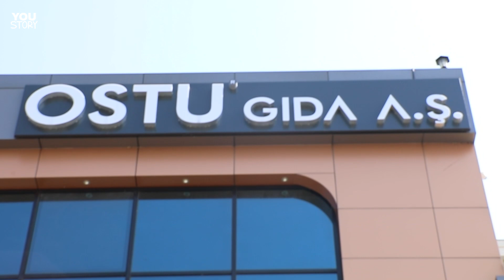EN BÜYÜK TULUMBA FABRİKASI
Osmanlı mutfağının en önemli hamurlu tatlılarından tulumbayı, sade, çikolatalı, kahveli, fıstıklı, frambuazlı, kahveli, karamelli, portakallı üreterek Gölcük’te ünlenen İzmitli Özcan ve Orhan Durmaz kardeşler, ‘Osmanlı Tulumbacısı’ markasıyla 50 şubeli bir zincir kurmayı başardı. Gölcük'te yapımı yeni tamamlanan fabrikada günlük 5 ton üretim kapasitesine ulaşan iki kardeşin markası, Rotterdam'da iki, Stuttgart ve Medine'de birer olmak üzere yurt dışında da dört şubeyle hizmet veriyor. Özcan Durmaz, girişimcilik öyküsünü şöyle özetliyor: "Babamız Alaattin Bey müteahhit. Bize işi öğretmek için de çok çabaladı. Biz inşaat işi yapmak istemedik. Babam da gıda işine yatırım yapalım dedi ve önce Gölcük’te Yıldız Simit Sarayı adında güzel bir simitçi açtık. Sonra ben evlendim ve kayınperim Karamürsel’de tulumba tatlıcısıydı. Üretiyor, satıyordu. Sonra ben simitçi dükkanını devrettim ve bir süre sonra kayınpederime ‘baba gel birlikte Gölcük’te dükkan açalım’ dedim. O da ‘oğlum ben yaşlıyım, sen aç’ dedi. Böylece Osmanlı Tulumbacısı açtık. Kardeşim Orhan da Almanya’da yaşıyordu. 2009’da tatile geldi ve işleri gördü. Saat 18.00’de kapattığımı görünce ‘abi ne yapıyorsun asıl bu satten sonra satılır’ dedi. Ben de ‘sen kal sat’ dedim. 3 saat içinde bütün gün sattığımın üç mislini sattı. Birlikte yürüme kararı aldık..."
2020'de pandemiye rağmen 2 bin tonluk satışla 9 milyon lira ciro yapan Osmanlı Tulumbacısı, yeni fabrikasını da hayata geçirdi ve 2021’i büyüme yılı ilan etti. Özcan ve Orhan Durmaz kardeşlerin Osmanlı Tulumbacısı, 2021’in sonuna kadar 10, 2023 yılına kadar toplam 50 franchise vererek 100 milyon TL ciroya ulaşacak. Avrupa’da ve Orta Doğu’da şubelerinin olmadığı ülkelerde en az 15 franchise vererek Türkiye’ye özgü lezzetleri tüm dünyaya tattırmak hedefiyle yola devam ediyorlar.

Bölümler
00:00 INTRO
00:40 NASIL BAŞLADIK?
02:31 KENDİ MAKİNEMİZİ YAPTIK
03:22 İŞİN SIRRI
04:38 TULUMBA FABRİKASI
06:19 EN TATLI İHRACAT
07:18 İNOVASYON
08:00 KARDEŞLİK VE ORTAKLIK

YouStory, başarılı insanların gerçek öykülerini yansıtan dijital medya ortamıdır. Türkiye'nin en yaygın girişimci network'üne sahip editörleriyle, her alandan, başarılı insanların ilham veren öykülerini objektif kriterlerden süzerek, çok tecrübeli bir teknik ekiple dünyaya ulaştırır.  Girişimciler, sanatçılar, sporcular ve çok başarılı meslek insanları sizi en iyi biz dinler ve anlatırız. Sizlerin eseri olan markalar ve kurumların hikayeleri de ortak çabamızla en çok izlenen belgeseller arasına girebilir. Kim neyi nasıl başardı? Başarının sırrı nedir? Başarıya giden yolda karşılaşılan zorluklar nelerdir? ve benzeri soruların yanıtları bu kanalda.